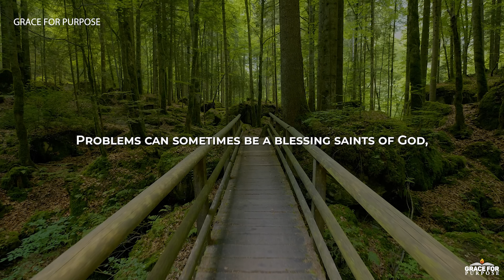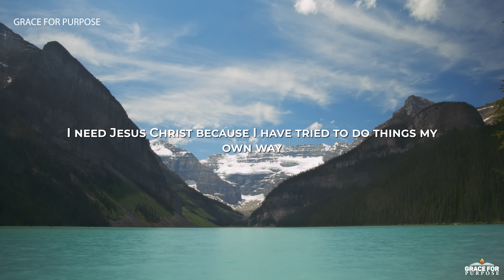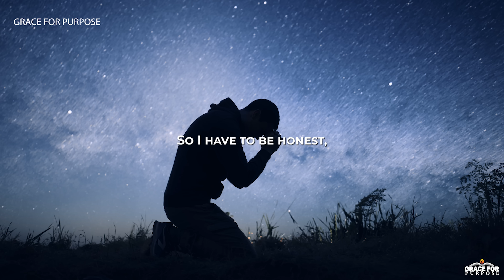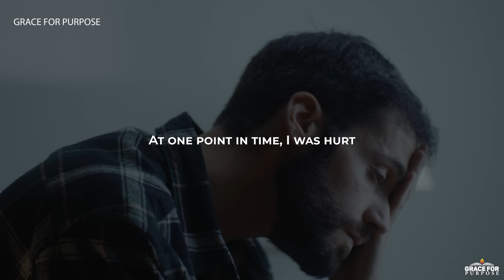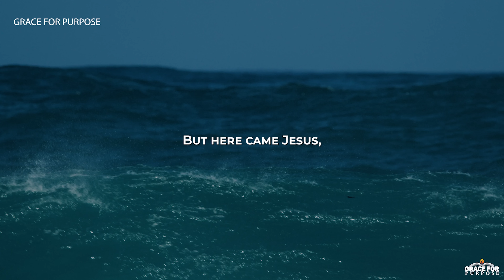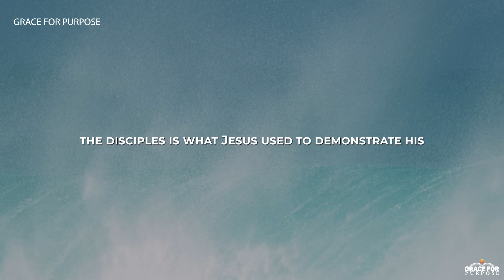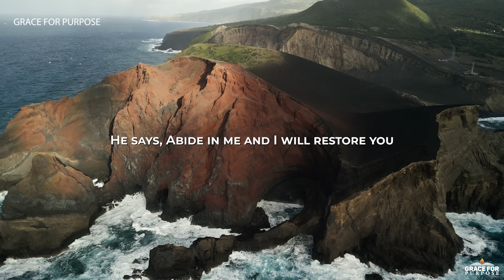Because Of Your Faith God Has Worked Out What You’re Worried About | Christian Motivation